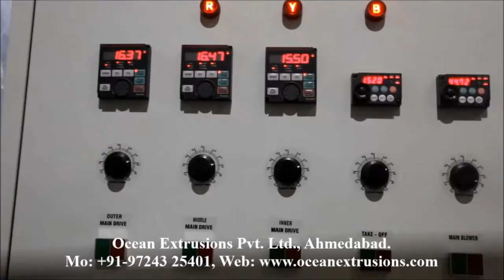Three Layer Blown Film Extrusion Machine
Three Layer Blown Film Extrusion Machine. The provided blown film plant is available in different specifications as per the requirements of our esteemed clients. This Three Layer Blown Film Extrusion Machine offered by us is manufactured with premium grade material and highly modern technology in sync with the market standards. Customers can avail this Three Layer Blown Film Extrusion Machine from us at affordable rates.

Features of Three Layer Blown Film Extrusion Machine
• Elevated durability
• Purpose specific design
• Durable finish standards

Three Layer Blown Film Extrusion Machine which is used for producing lamination grade films &ultra high barrier films. This blown film plant is developed using top class material and progressive technology in tandem to universally verified standards. Moreover, our offered Three Layer Blown Film Extrusion Machine is highly appreciated by our clients for its high performance & long operational life.
• Application specific design
• Long working life
• Easy maintenance
• a

Applications of Three Layer Blown Film Extrusion Machine
• Shopping Bags
• Pick-up Bag
• Grocery Bags
• T-Shirt Bags
• Bags and pouches for fruits, vegetables, refuse bags etc
• Wrappers for food products, laundry
• Garment Bags and fresh producing packaging
• Courier bags